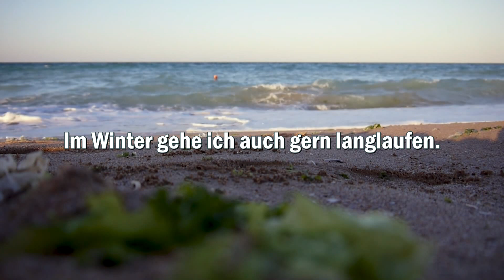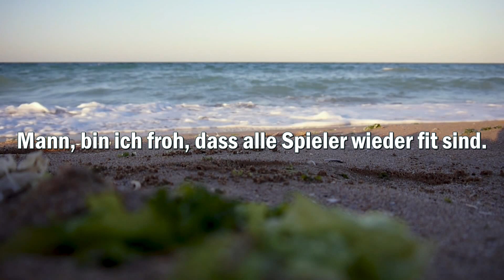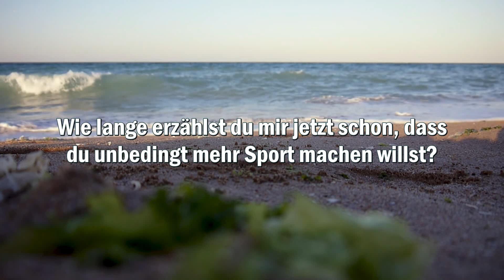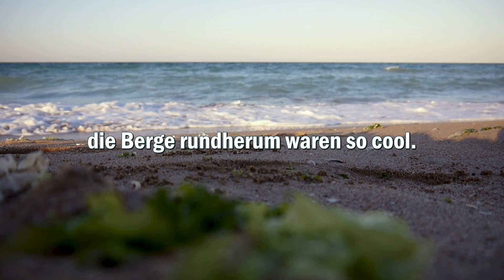giỏi tiếng Đức nhờ luyện nghe tiếng đức A2 🇩🇪 Ep09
Bạn nào muốn tìm hiểu về du học nghề Đức thì có thể liên lạc với mình:
Mình rất sẵn lòng chia sẻ.